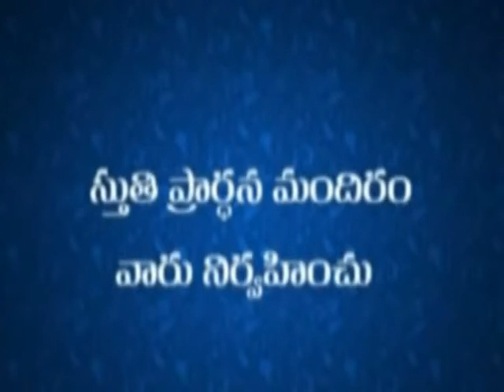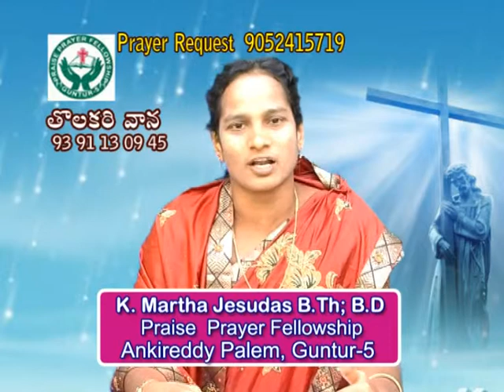TOLAKARI VAANA tv programme message by martha jesudas-6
by PRAYER v can defeat our enemies.